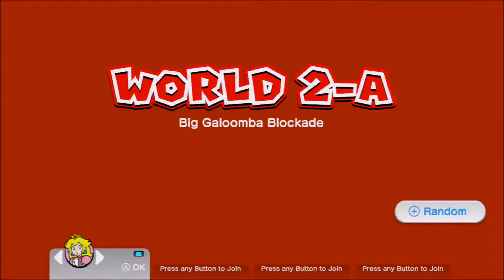Let's Play Super Mario 3D World (1080p) Part 3: The Desynching is real...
My apologies! Although no excuse is good enough, the Hauppauge stopped and restarted mid recording, thus desynching the commentary, gameplay and game audio. So for this part, just pretend you're in the future! You'll know what happens before it happens!